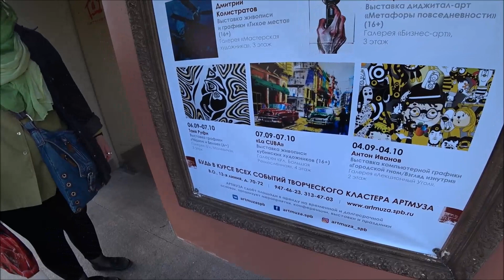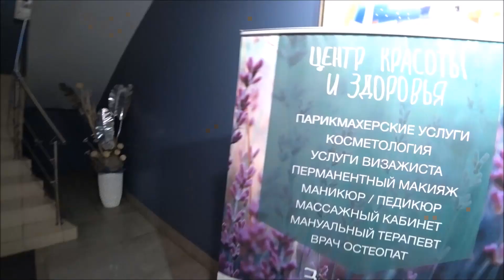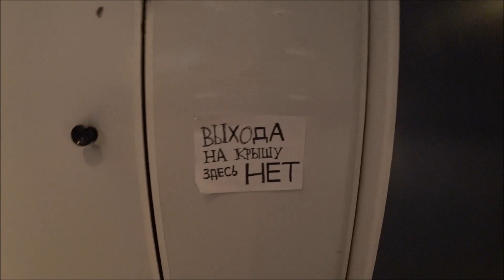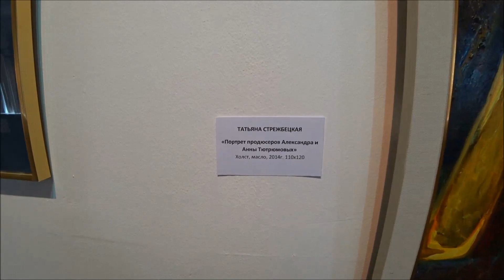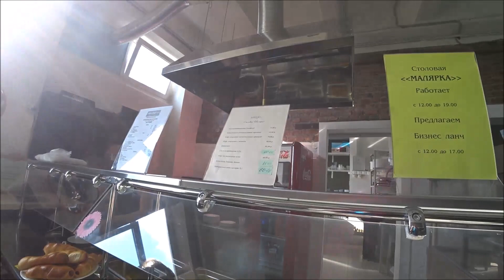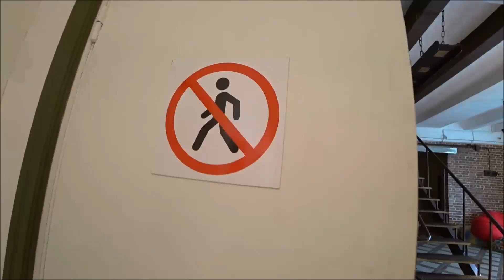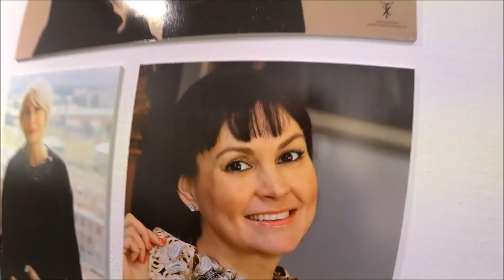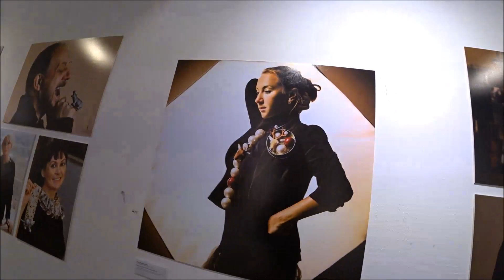193. СТОЛОВАЯ "МАЛЯРКА", ОБЕД ЗА 240 РУБЛЕЙ.